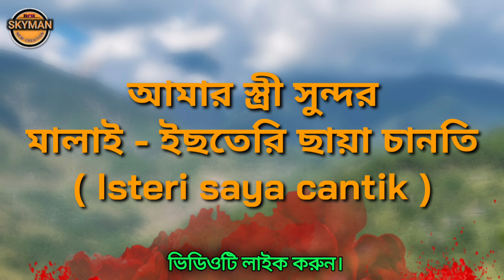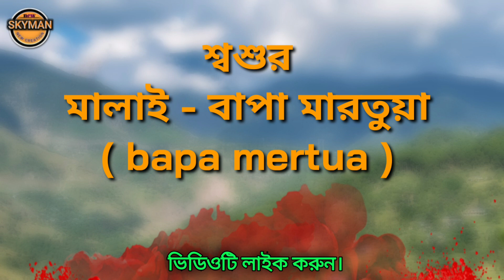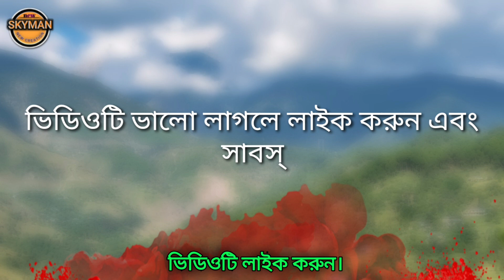মালয় ভাষা শিক্ষা | মালাই ভাষায় পারিবারিক সম্পর্ক |Malay language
এই ভিডিওটির মাধ্যমে সহজে মালয়েশিয়ান ভাষায় শিখুন পারিবারিক সম্পর্ক।

সহজে মালয়েশিয়ান ভাষা শিখুন।

সঠিক ও নির্ভুল মালয়েশিয়ান ভাষা।